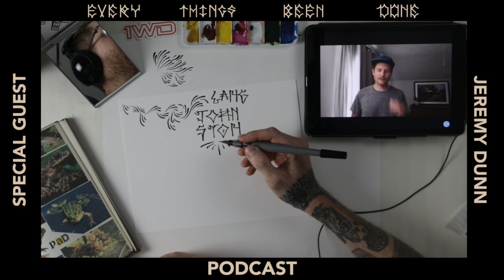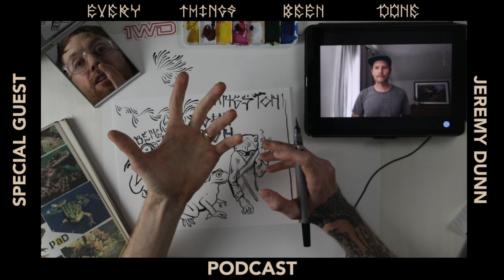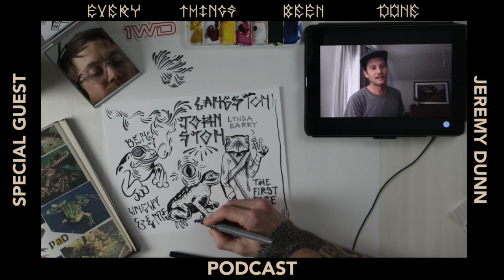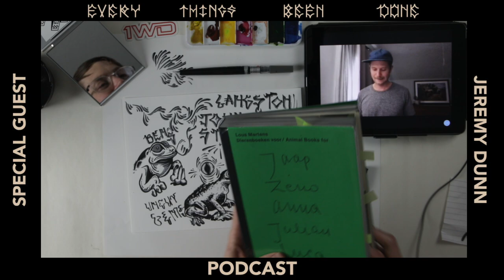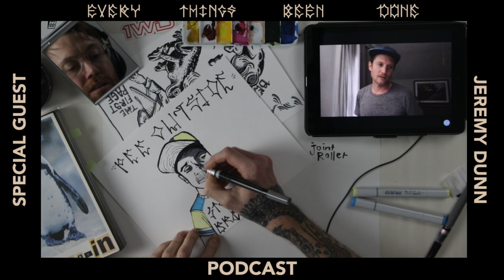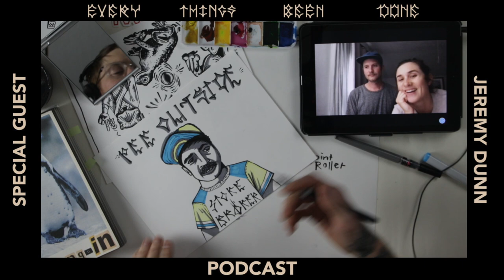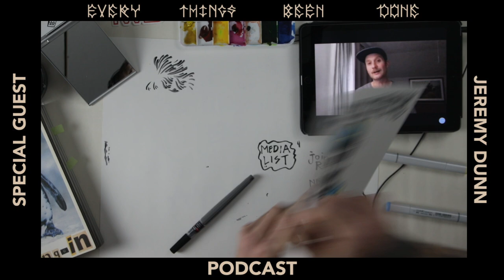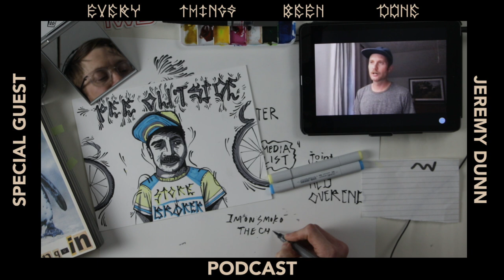Jeremy Dunn Everything's Been Done Podcast. Conversations in Cycling & SubCulture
Today's episode is brought to you by the latest Directors Cut “Gravel Bikepacking” This week we catch up with good friend Jeremy Dunn to go over cycling, running small businesses, working for specialized, drop bar MTB’s and way more! This was a very fun episode I hope you enjoy it! Check him out on the Gram and his brand The athletic

-Host info -
Dustin Klein: Working Artist, Lifestyle Cyclist, Maker.

Jeremy has a rich history in cycling from doing is own magazine called embrocation to working at Rapha in N America, to launching his own brand The Athletic and currently hanging his hat at Specialized as the Head of Marketing for road and Gravel! Talking with Jermey is very fun and natural,  especially when I am live drawing. Thank you J for playing along! Much love!